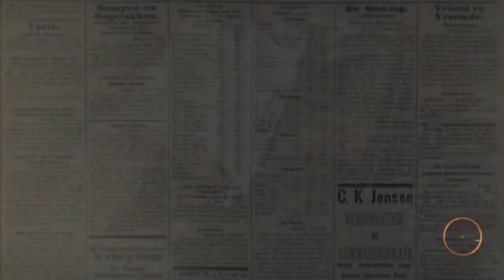TERATAI [Ki Hajar Dewantara]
Covered by: I Gusti Putu Setiarsa